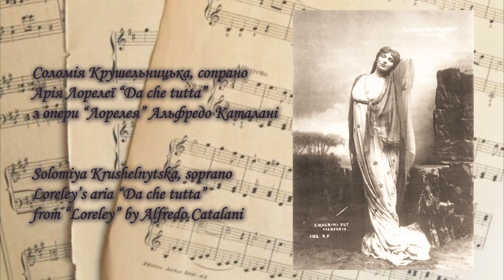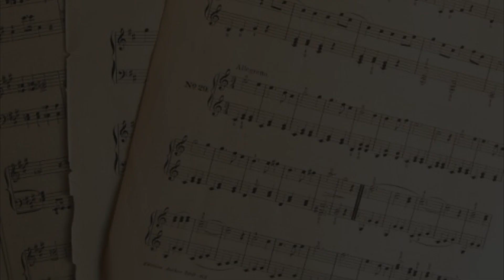Solomiya Krushelnytska – Loreley “Da che tutta” “Loreley” Catalani, С.Крушельницька – Лорелея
З матеріалів Музично-меморіального музею Соломії Крушельницької у Львові.
Соломія Крушельницька, сопрано. Арія Лорелеї “Da che tutta” з опери “Лорелея” Альфредо Каталані.
Solomiya Krushelnytska, soprano. Loreley’s aria “Da che tutta” from “Loreley” by Alfredo Catalani.
Fonotipia, Milano, 1909

Рядки з рецензій:
“Соломія Крушельницька створила ідеальну Лорелею. Видатна співачка з тонким знанням втілювала цей образ через спів і міміку. Це була Лорелея, зв’язана з духом опери і з фатальними пристрастями героїв; притягуючи і зваблюючи Вальтера навіть в глибинах ріки, ставши королевою русалок, вона зуміла так само чудово виділитись, стати неповторною особистістю і одухотворитись у партії головної героїні опери Каталані”. (En el San Carlos de Nápoles. “Loreley” de Catalani, “La Tribuna” (Буенос-Айрес), 1913, 6. 05)

Ідея та підготовка тексту - Роксоляна Мисько-Пасічник
Монтаж відео – Наталія Довгалюк
Координація :) - Ігор Довгалюк